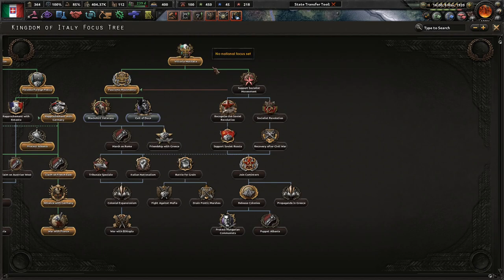A New World Order! (FINALE) Hoi4 The Great War Redux Mod: Italy #5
Our Italian nation is a young, but strong nation! Under our King, we can achieve a power level unmatched since the Roman Empire. Together for Italy!

Mods Used: Player-led Peace Conferences, coloured buttons, colored events, state transfer tool mod, The Great War Redux Mod